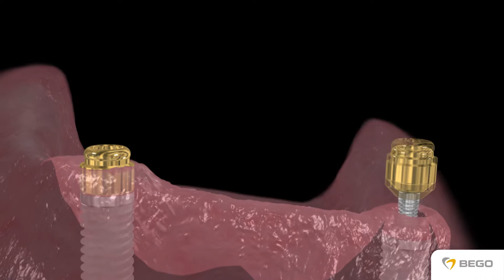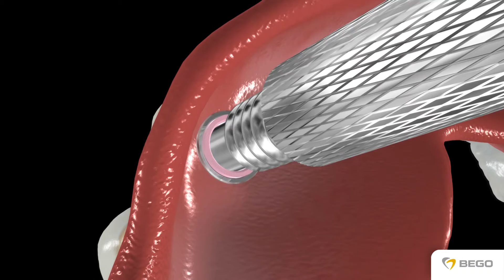Bego Semados Easy Con System - Lab